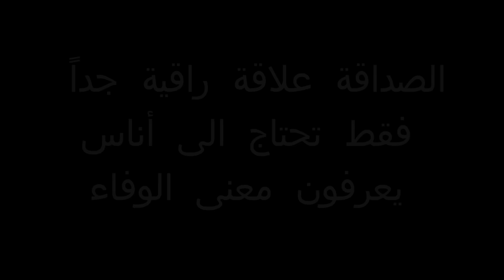لنرتقي-الحلقة1-الصداقة المثمرة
او الاتصال على الرقم 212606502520
المغرب لم ينسحب من الكركارات و هذه هي الحقيقة
ANOUAR FARHAT - LES SMARTPHONES | الهواتف الذكية
Oussama Ramzi / سطاج دعشوشي
رجل إيطالي استقبلنا في خيمته وأحرجني بكلماته على المغرب والمغاربة
إستقبال تاريخي بحال ديال الوزراء من ابناء مدينة كلميم ل ايوب عقيل
إحتفال بمناسبة 100 ألف مشترك !!! شكرا جزيلا ( LYesVlogs )
كيف توصل لـ 50 ألف مشترك بسرعة ؟ فيديو تحفيزي
تحدي اللهجات مع صديقتي | اللهجة المغربية ضد اللهجة اللبنانية
تحدي أتزوجها ولا ما أتزوجها | مع Khawla Tayab
كرااااااااااااااااااااااااش !! كرااااااااااااااااااااااااش !!
كرااااااااااااااااااااااااش !! كرااااااااااااااااااااااااش !!
كرااااااااااااااااااااااااش !! كرااااااااااااااااااااااااش !!
AdouMy Noob : 😎 My New SkateBoard / لوح تزلج جديد 😍
افضل 5 منتوجات ستساعدك في النجاح على اليوتوب !!!
تحدي لو خيروك مع خليل .. تسمح فالعائلة ولا فصحابك (LYesVlogs #359)
VLOG (65) انظر كيف بعث بلال الشاب طنجاوي أغراض الى أهله من المانيا الى المغرب
Challenges...TMAX !!! Ft. Soufiane Figuiguy !!!ها شنو وقع ل ادم
موقف كارتي لأيوب عقيل في اكبر سوق لجمال في إفريقيا " كلميم"
😓 وليت زعر 😐 😓 وليت زعر 😐 😓 وليت زعر 😐
SIMO SEDRATY - شكرا 400 ألف مشترك
شاهد التحديات التي قمت بها من فوق برج ايفلla Tour Eiffel
ماذا كانت ردة فعل مغربي في باريس عندما خسر التحدي ؟؟
أش طاري EP 8 - محمد السادس و ميامي - شبيه ميسي الإيراني - RedOne في المغرب - lferda clash lmorphine
مقلب الإرهابي في الشارع المغربي | لن تصدق ردة فعلهم !!
BiLAL AKKAD Vlogs,
BiLAL AKKAD,
LYes Vlogs,
Ayoub Akil,
Ayoub,
Fayssal Vlog,
Akil,
Fayssal,
Adil Taouil ,عادل تاويل,
Vlog,
Achraf Morchid,
Salim Hammoumi,
Salim,
Hammoumi,
SHERIF,
شريف,
SHERIF, شريف,
Adam Hamrita,
Mounir Maouhoub,
Amine Filali TV,
MjaD,
L'hamri Videos,
أسامة غنام,
Mr Dahek ,مستر ضاحك,
Simo Sedraty,
Omar ATQ,
SkowZa,